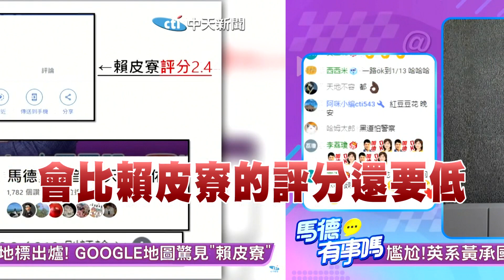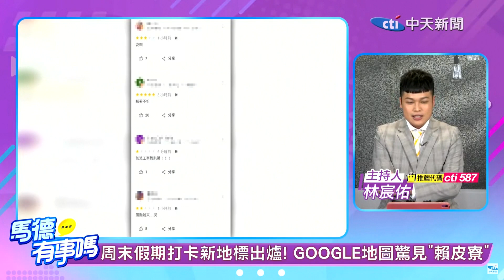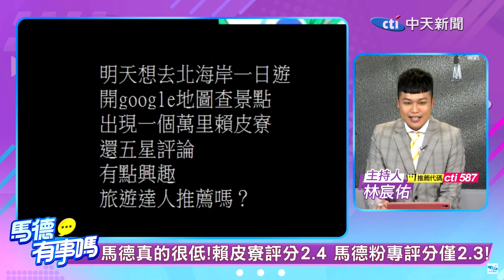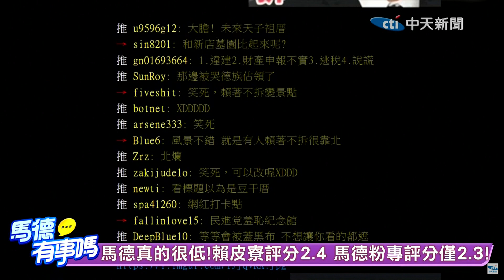【馬德有事嗎】馬德怒唱"賴皮寮之歌"!賴清德老家成新景點"賴皮寮" 憲兵24小時站哨"納稅錢顧違建"?!